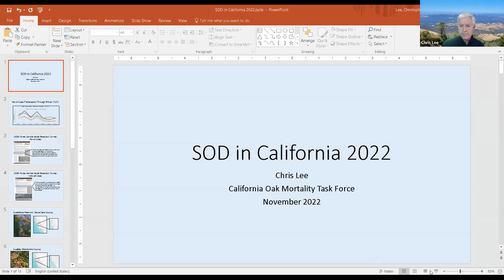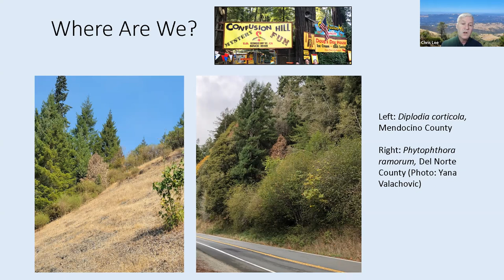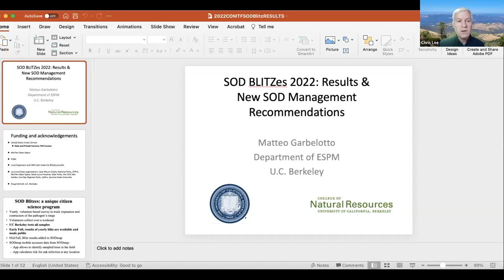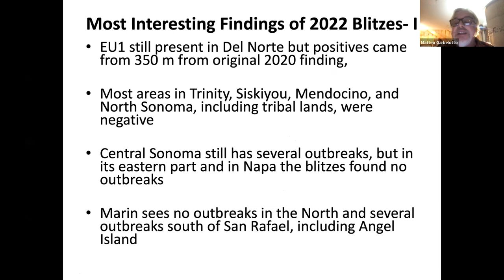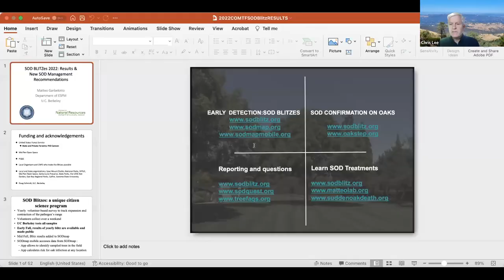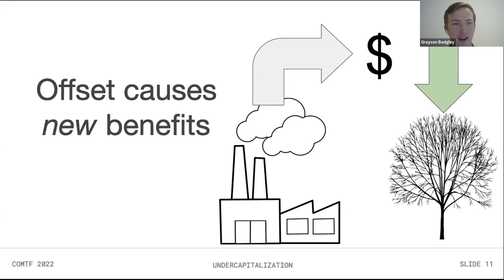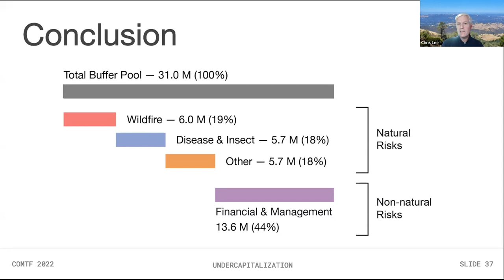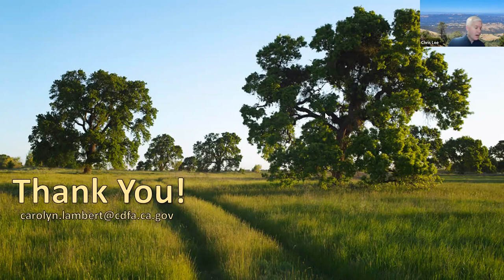09 Nov 2022 COMTF meeting recording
Day 2 of the virtual 2022 annual COMTF meeting, focusing on sudden oak death/Phytophthora ramorum